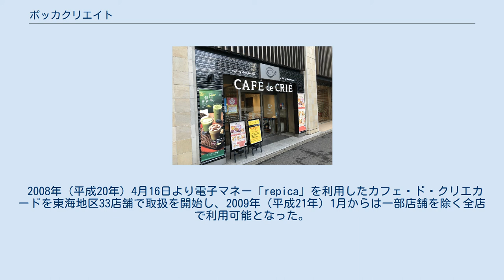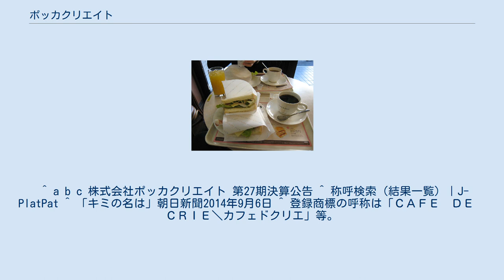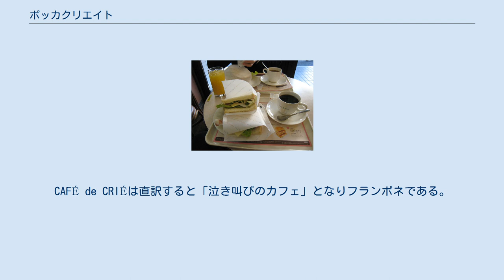ポッカクリエイト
株式会社ポッカクリエイト（英: Pokka Create Co., Ltd.）は、東京都千代田区に本社を置く企業である。
サッポログループ食品株式会社の連結子会社。
かつてはポッカサッポロフード&ビバレッジ（旧・ポッカコーポレーション）の子会社であったが、サッポログループ食品株式会社の発足により親会社が異動した。
 カフェ・ド・クリエ 池袋第一生命ビル（東京都豊島区） カフェ・ド・クリエ 名駅西口店（名古屋市中村区） メニューの一例 フランス風カフェ「カフェ・ド・クリエ (CAFÉ de CRIÉ) 」を直営店およびFC店で展開している。
 2008年（平成20年）4月16日より電子マネー「repica」を利用したカフェ・ド・クリエカードを東海地区33店舗で取扱を開始し、2009年（平成21年）1月からは一部店舗を除く全店で利用可能となった。
プリペイドカード「カフェ・ド・クリエカード」による支払いも可能である。
 当社は親会社のポッカサッポロフード&ビバレッジが販売する「カフェ・ド・クリエ」ブランドの飲料の共同開発を行っており、パッケージには「カフェ・ド・クリエ」を紹介する内容が記されている。
 2020年4月時点では以下の製品が発売されている。
 ^ a b c d e f g h i “会社概要”. 株式会社ポッカクリエイト. 2021年7月3日閲覧。
 ^ a b c 株式会社ポッカクリエイト 第27期決算公告 ^ 称呼検索（結果一覧）｜J-PlatPat ^ 「キミの名は」朝日新聞2014年9月6日 ^ 登録商標の呼称は「ＣＡＦＥ　ＤＥ　ＣＲＩＥ＼カフェドクリエ」等。
CAFÉ de CRIÉはカフェ文化を「創造する＝クリエイト」からつけた造語である。
英語動詞createにあたるフランス語動詞はcréerであり、フランス語criéは動詞crier（英語のcryに相当）の過去分詞である。
CAFÉ de CRIÉは直訳すると「泣き叫びのカフェ」となりフランポネである。
 ^ “グループ体制の再編について”. サッポロホールディングス株式会社 (2020年2月13日). 2021年7月3日閲覧。
 カフェ・ド・クリエに関するカテゴリ: